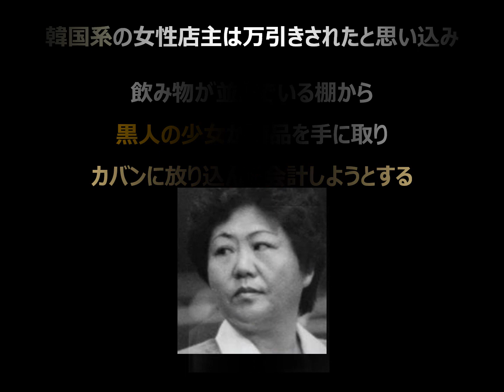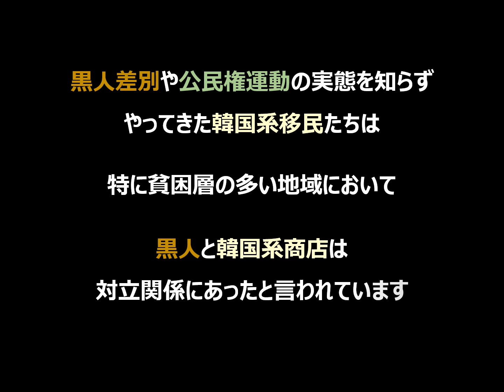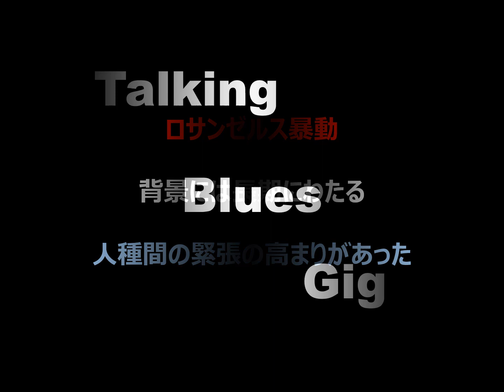Vol.18「映像と音楽で知るロサンゼルス暴動前夜」Talking Blues Gig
ロサンゼルス暴動の全体像を把握にするには次の動画を